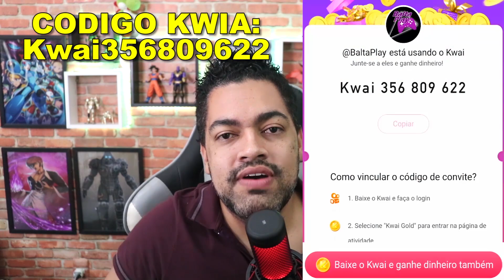NADA É PÁREO PARA ESSA MEGA ARMADURA - Last Day On Earth